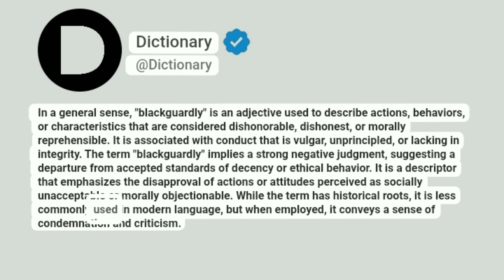Blackguardly Meaning In English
In a general sense, "blackguardly" is an adjective used to describe actions, behaviors, or characteristics that are considered dishonorable, dishonest, or morally reprehensible. It is associated with conduct that is vulgar, unprincipled, or lacking in integrity. The term "blackguardly" implies a strong negative judgment, suggesting a departure from accepted standards of decency or ethical behavior. It is a descriptor that emphasizes the disapproval of actions or attitudes perceived as socially unacceptable or morally objectionable. While the term has historical roots, it is less commonly used in modern language, but when employed, it conveys a sense of condemnation and criticism.